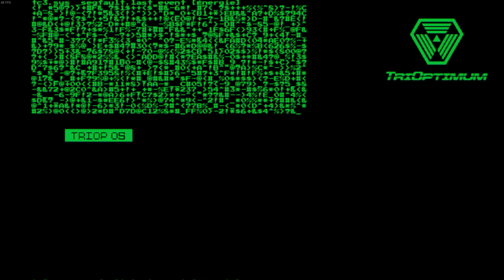System Shock Remake (PC) - Extrait de gameplay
Un extrait de gameplay de System Shock Remake sur PC, développé par Nightdive Studios et sorti le 30 mai 2023.
Spoiler : c'est très bien.